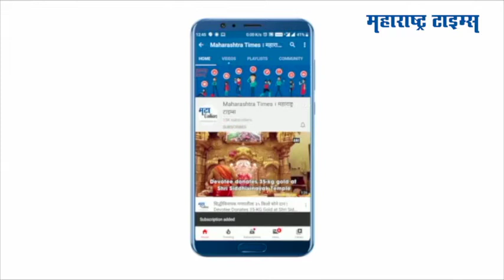Nanded: नवसाला पावणारा सत्यगणपती ; मंदिराला २०० वर्षांचा इतिहास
नांदेड पासून दहा किलो मिटर अंतरावर असलेलं सत्यगणपती देवस्थान आहे... नवसाला पावणारा गणपती अशी ख्याती असल्याने आंध्र कर्नाटक, महाराष्ट्र राज्यातून मोठ्याप्रमाणात भाविक दर्शनासाठी येतात... करोना परिस्थीनमुळे सर्व मंदीरे बंद असल्याप्रमाणे सत्यगणपती मंदीर देखली बंद आहे.. या मंदीराला 200 वर्षांचा इतिहास आहे. या देवस्थानाचा 1994 मध्ये जिर्णोद्धार झाला.. मंदीराच वैशिष्ट्य म्हणजे मंदिराच्या आतून एक पिंपळाच झाड आहे. या झाडावरच वडाचं आणि लिंबाच झाड उगवलंय. विशेष म्हणजे एकाच फांदीला पिंपळ आणि वाडाची पाने आहेत. अंगारकी चतुर्थी, मंगळवार तसेच गणेशोत्सवाच्या काळात हजारो भाविक दर्शनासाठी येतात अनेक भाविक नवस बोलतात.. आणि तो पुर्णही होतो अशी भक्तांचा विश्वास आहे.